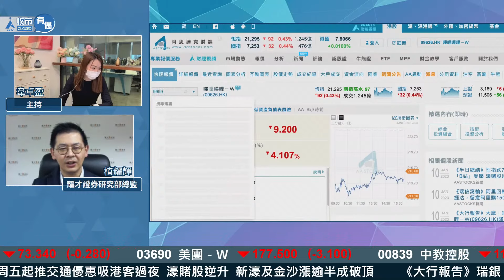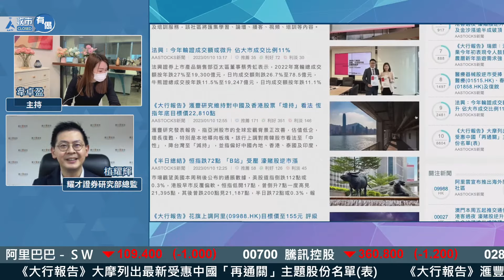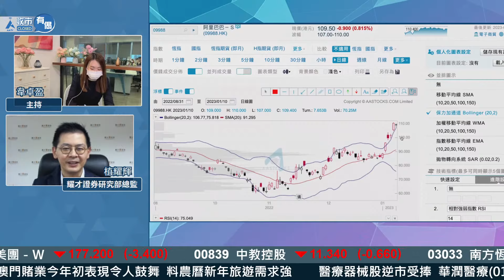【科技股 點部署】植耀輝： 阿里巴巴(9988)👌🏻、網易(9999)👌🏻 較好︱收市有偈︱AASTOCKS︱2023-1-10